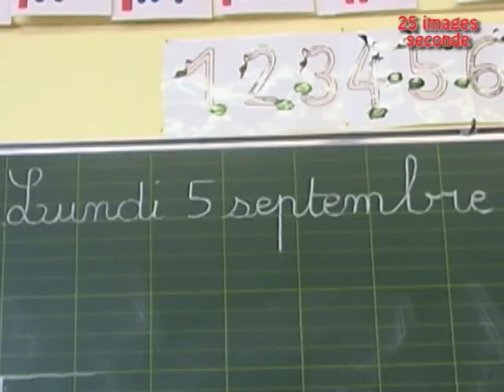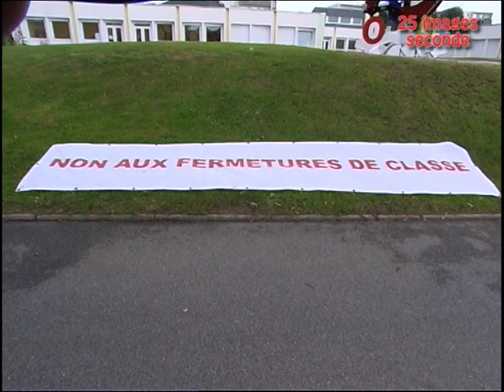reportage rentree scolaire 2011